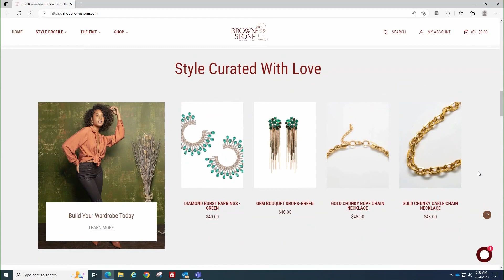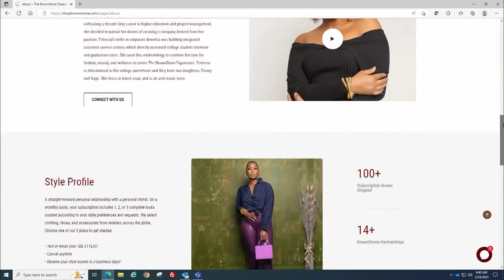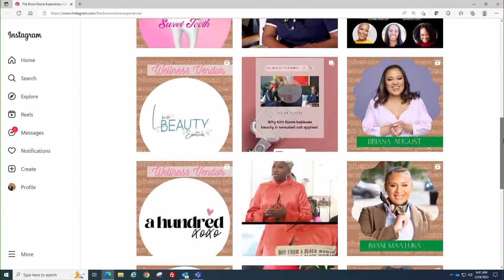Black History Month Business Spotlight: The Brownstone Experience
The fashion, wellness and beauty company is today's Black History Month Business Spotlight.